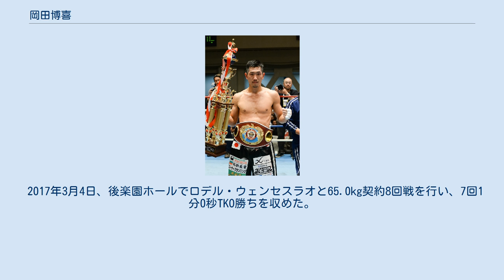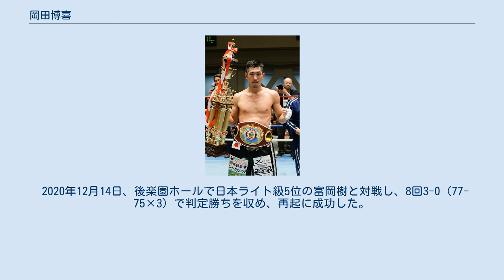岡田博喜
岡田 博喜（おかだ ひろき、1989年12月7日 - ）は、日本のプロボクサー。
東京都中野区出身。
第38代日本スーパーライト級王者。
元WBOアジアパシフィックスーパーライト級王者。
角海老宝石ボクシングジム所属。
現トレーナーは石原雄太。
 駿台学園高等学校3年の時にライトウェルター級でインターハイ・国体2冠獲得。
明治大学進学後はボクシングから離れるが、周囲の「もったいない」の声を聞き中退してプロ入りを決意。
 2011年10月1日、後楽園ホールで中野和也とスーパーライト級4回戦を行い、2回51秒TKO勝ちを収めデビュー戦を白星で飾った。
同じジムの福地健人と東日本新人王決勝で同門対決をする予定だったが、岡田が怪我のため棄権したため東日本新人王の座を逃した。
 2013年3月25日、後楽園ホールで宮城伶次とスーパーライト級6回戦を行い、4回2分27秒TKO勝ちを収めた。
 2013年5月28日、後楽園ホールでヘリ・アンドリヤントとスーパーライト級8回戦を行い、デビュー戦から6試合連続KO勝ちとなる2回2分40秒ＫＯ勝ちを収めた。
6月11日、東日本ボクシング協会2013年5月度の月間新鋭賞に選出された。
 2013年11月25日、後楽園ホールでジェイピー・イグナシオとスーパーライト級8回戦を行い、デビュー戦から7試合連続KO勝ちとなる8回1分27秒TKO勝ちを収めた。
 2013年12月25日、JBCは岡田を日本スーパーライト級2位にランクインした。
 2014年3月4日、後楽園ホールで小原佳太の王座返上に伴い日本スーパーライト級1位の小竹雅元と日本スーパーライト級王座決定戦を行い、10回3-0（96-94、97-92、98-92）の判定勝ちを収め王座獲得に成功した。
4月4日、東日本ボクシング協会の2014年3月度月間敢闘賞に選出された。
 2014年7月28日、後楽園ホールで日本スーパーライト級1位のシャムガル興一と対戦し、10回3-0（3者共に96-94）の判定勝ちを収め初防衛に成功した。
 2015年3月7日、後楽園ホールで行われた「第535回ダイナミックグローブ」で日本スーパーライト級1位の外園隼人と対戦し、3回2分18秒TKO勝ちを収め2度目の防衛に成功した。
4月3日、東日本ボクシング協会の2015年3月度月間MVPに選出された。
 2015年5月11日、東日本ボクシング協会チャンピオンカーニバル委員会は岡田をチャンピオンカーニバルの敢闘賞に選出した。
 2015年5月18日、同年7月4日に後楽園ホールで行われる「第539回ダイナミックグローブ」で日本スーパーライト級7位の小竹雅元と再戦し、3度目の防衛を目指すことが決定した。
6月27日、岡田がスパーリング中に負傷した右拳の骨折が判明したため試合は中止となった。
 2016年1月16日、後楽園ホールで行われた「第545回ダイナミックグローブ」で暫定王者の中澤将信と王座統一戦を行い、3回58秒TKO勝ちを収め3度目の防衛に成功した。
1月29日、東日本ボクシング協会の2016年1月度月間MVPに選出された。
 2016年4月19日、後楽園ホールで日本スーパーライト級1位の麻生興一と対戦し、7回2分15秒TKO勝ち勝ちを収め4度目の防衛に成功した。
5月10日、東日本ボクシング協会の2016年4月度月間敢闘賞に選出された。
 2016年7月25日、後楽園ホールで日本スーパーライト級3位の青木クリスチャーノと対戦し、9回51秒3-0（88-85、88-84×2）の負傷判定勝ちを収め5度目の防衛に成功した。
 2016年11月1日、後楽園ホールで日本スーパーライト級７位の細川バレンタインと対戦し、10回3-0（98-92×2、99-91）の判定勝ちを収め6度目の防衛に成功した。
 2016年11月25日、同日付で日本スーパーライト級王座を返上した。
 2017年3月4日、後楽園ホールでロデル・ウェンセスラオと65.0kg契約8回戦を行い、7回1分0秒TKO勝ちを収めた。
 2017年6月30日、後楽園ホールでジェリッツ・チャベスと64.0kg契約10回戦を行い、10回3-0（99-93、100-91、100-90）の判定勝ちを収めた。
 2017年12月19日、後楽園ホールで行われる「SLUG FEST」でWBO世界スーパーライト級8位のジェイソン・パ...